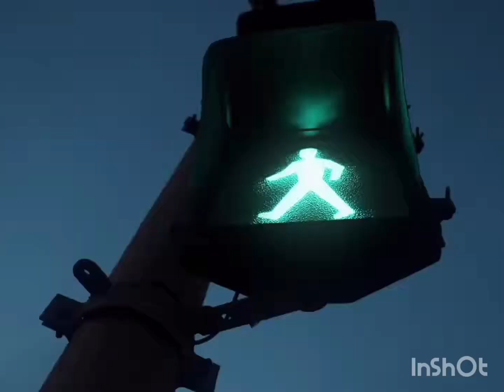FACTORY OR CARETAKER?ALIN BA ANG MAGANDANG TRABAHO SA DALAWA?caretaker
KAHIT ALIN SA DALAWANG TRABAHO NAYAN GUYS FACTORY MAN O CARETAKER PASALAMAT NALANG TAYO AT MAY WORK TAYO. ANG IMPORTANTE PAG IGIHAN NATIN ANG PAGTATRABAHO MAHALIN ANG GINAGAWA...
MABUHAY ANG MGA PINOY MANGGAGAWA